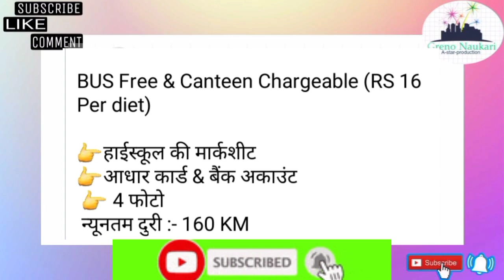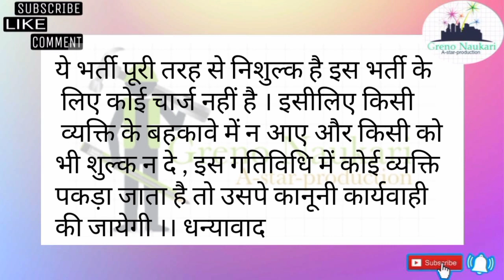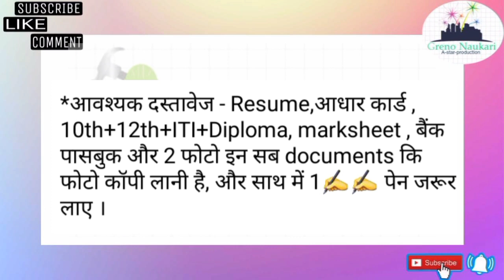||भर्ती है mobile Company में||Greno Naukari||Mobile company jobs||Noida Jobs updates ||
Dear कैंडिडेट,
आपको सूचित किया जाता है कि दिनांक , 01 July 2021 को " भर्ती है MNC Company में जिसकी जानकारी निन्मलिखित है...

Department:- Production

Qualification:- 10,12and ITI, diploma Graduation

 यह भर्ती पूरी तरह से निशुल्क है, इसीलिए किसी भी प्रकार का कोई भी शुल्क किसी भी ब्यक्ति को न दे,
 *Interested Candidates ये डॉक्यूमेंट साथ लेकर आये:-
1 - Resume
2 - Aadhar Card Copy
3 - photo 2
4- bank account ki photocopy

Interview Time 7:00Am

इंटरव्यू पता और अधिक जानकारी के लिए ये वीडियो पूरा देखे